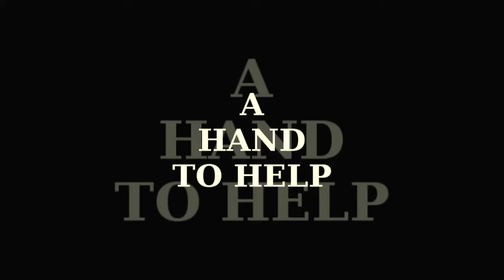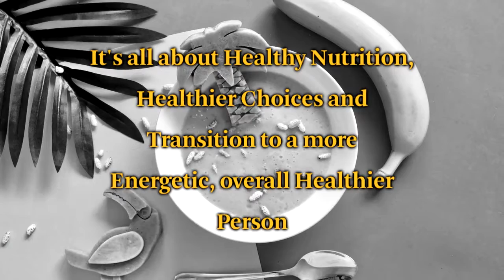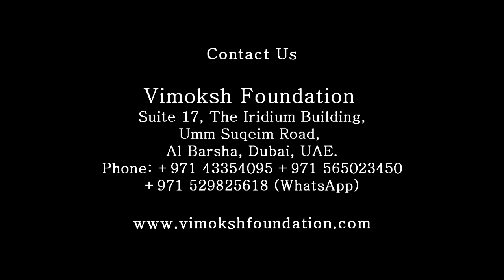Freedom from lifestyle DISEASES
From Vimoksh in Dubai, 6 months Holistic Living Program @$333 only!!!, a special launching promotional price until 30th July 20' (Full price $ 1555)

🔸Healthy Vegan/vegetable high vibrational diets + Recipes.
(Dieticians + Nutritionist to guide)

🔸Healthy body
 (Customized yoga and physical exercises) Your passionate loving Yoga and fitness trainers.

🔸A healthy mind (A special designed ancient art (some guided) / self meditations. Music & recitation of sacred  mantra chanting for your heart and soul.

🔸Live 12 Zoom calls (Interactive & engaged trainings)

🔸24/7 Support & Love